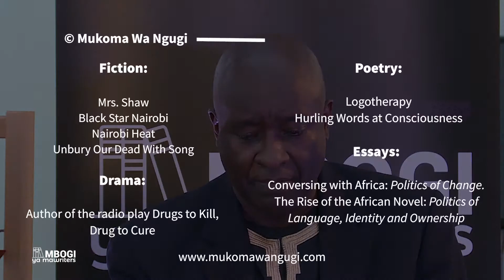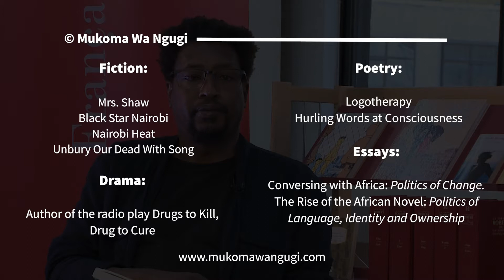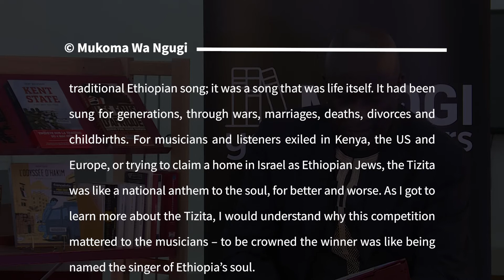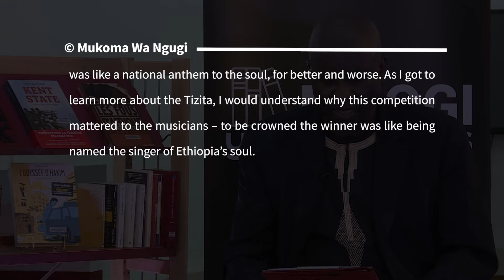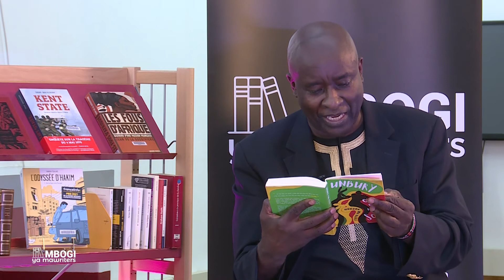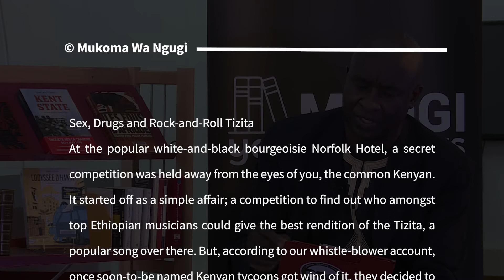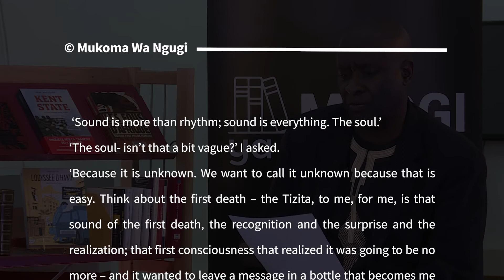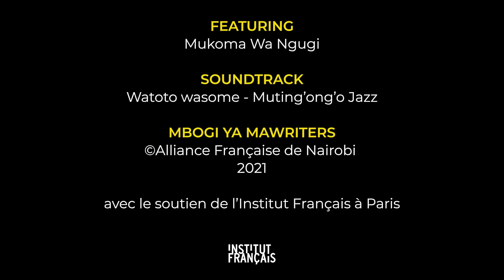Mbogi ya MaWriters John Sibi-Okumu featuring Mukoma Wa Ngugi (13 Nov 2021) - Episode 9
Mbogi ya Mawriters - a springboard for new writing in Kenya - is hosted by John Sibi-Okumu, writer, author, broadcaster and moderator.

JohnSibi-Okumu